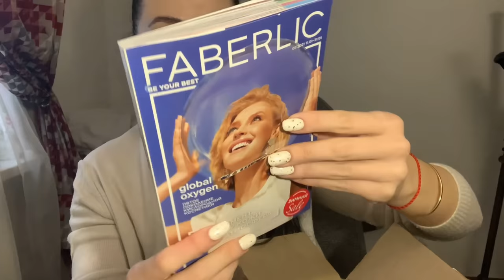БОЛЬШОЙ ЗАКАЗ ФАБЕРЛИК/НОВИНКИ/КОСМЕТИКА/ОДЕЖДА/БЫТОВАЯ ХИМИЯ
Водный спрей-освежитель воздуха «Апельсин с корицей»
арт.11327
Водный спрей-освежитель воздуха «Зимние ягоды»
арт.11233
Биокондиционер для белья концентрированный «Цветочный микс» Home Gnome Greenly
арт.10895
Биокондиционер для белья концентрированный «Восточный микс» Home Gnome Greenly
арт.10896
Стиральный биопорошок для белых и светлых тканей концентрированный Home Gnome Greenly
арт.11891
Удлиняющая стретч-тушь для ресниц X-treme
арт.5248
Худи, цвет янтарный, размер M
арт.860887
Брюки, цвет янтарный, размер S
арт.861012
Биосредство моющее универсальное «Цитрусовый микс» Home Gnome Greenly
арт.10897
Биогель для мытья посуды концентрированный «Травяной микс» Home Gnome Greenly
арт.10894
Гель для душа Bon Journey Iceland
арт.1719
Крем для рук «Ирис и папоротник»
арт.8664
Крем для рук ночной «Комплексный уход 5 в 1» PRO руки
арт.2204